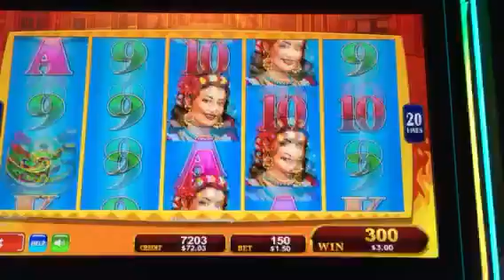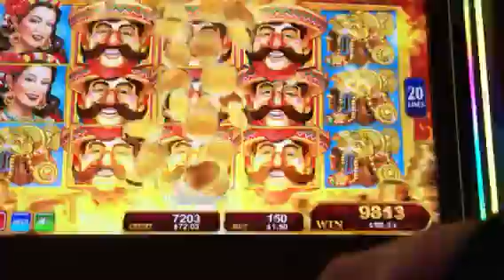~*~Awesome Bonus~*~ Chili Chili Fire Slot!!!